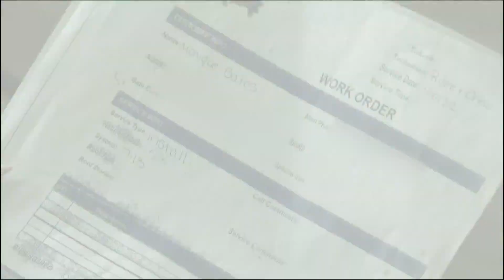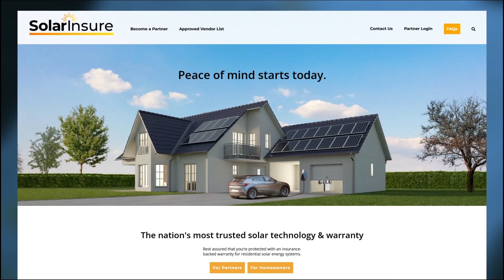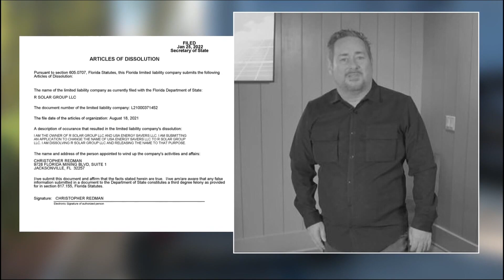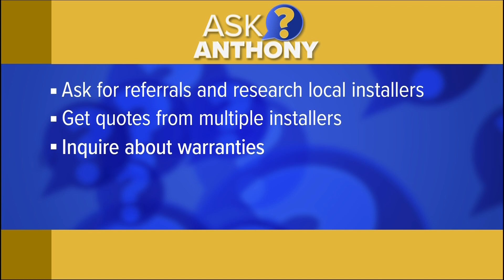Ask Anthony: Disabled veteran says solar panel company gave her the runaround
Woman claims solar panel company won't honor warranty.